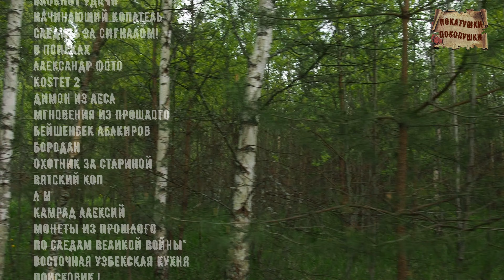НАШЕЛ КЛАД ПОД ОБЛОМКАМИ СТАРИННОЙ УСАДЬБЫ!!!!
ПОД ОБЛОМКАМИ СТАРИННОЙ УСАДЬБЫ НАШЕЛ КЛАД!На этот раз В ПОИСКЕ КЛАДА отправились искать когда то существовавший хутор.Находки как всегда есть и хорошие!Старинные монеты!!Чего стоит только старинное украшение в форме двух змей!!!Плюс ЗАХВАТЫВАЮЩАЯ ИСТОРИЯ!!!Друзья видео сделано с большой любовью и душой !!!Оцените его пожалуйста))